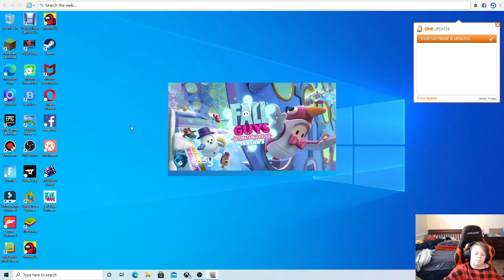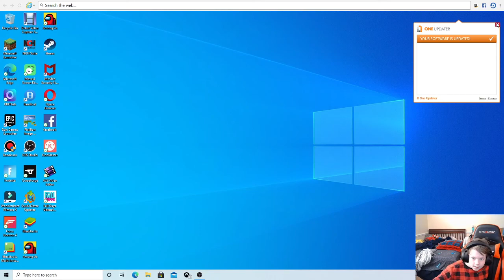fall guys 3rd time